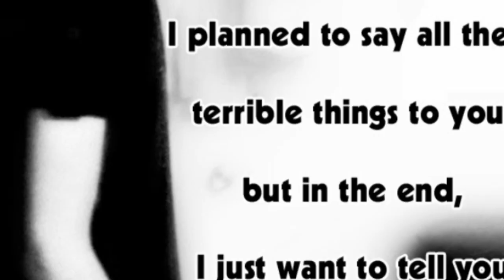sab aaye bas ek tum na aaye song status 2019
whatsapps status .